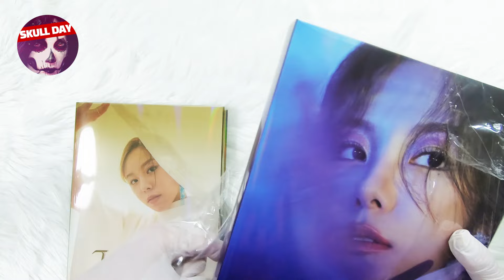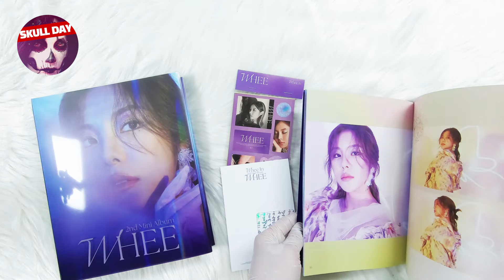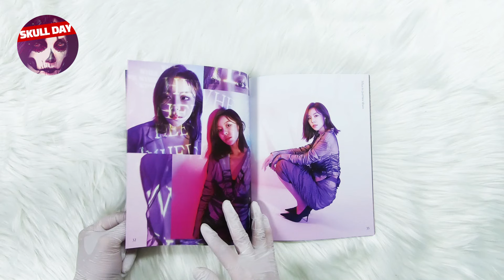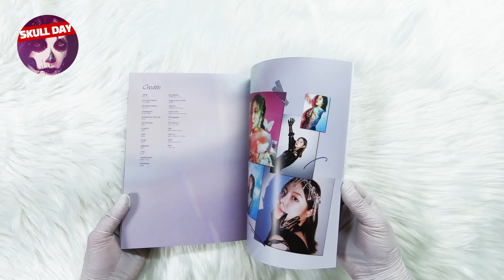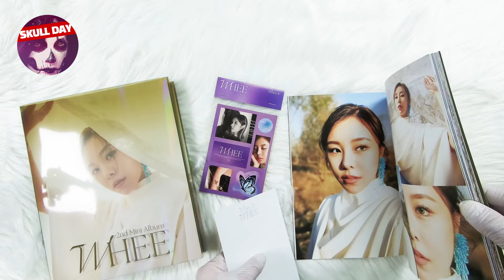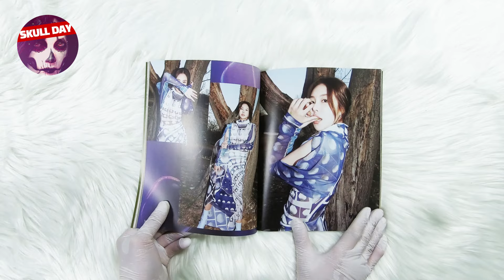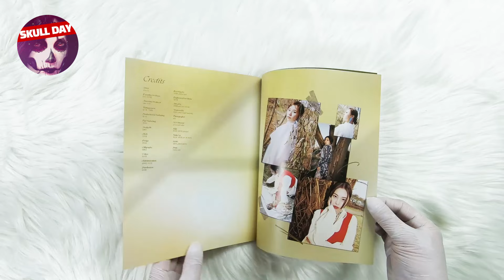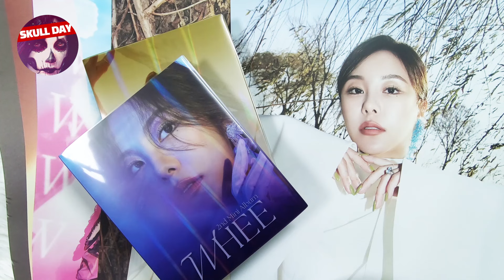🌸UNBOXING WHEE IN(MAMAMOO) - WHEE(Make Me Happy)🌸Solo Album Reaction (New Kpop Song) 마마무 휘인 오묘해 앨범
💀 IMG&MOVIE COPYRIGHT : Warner Music / 더라이브레이블